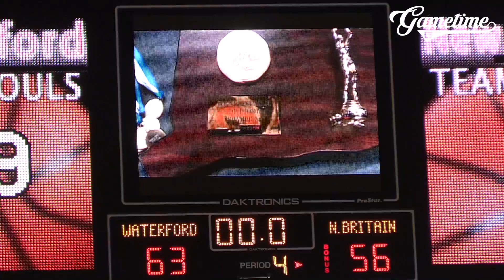Waterford repeats as champions, beats New Britain for Division II title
Junior Ryan O'Connell scored 14 points and had 15 rebounds, while seniors Kenny Hill had 19 points and Liam Spellman hit a game-clinching 3-pointer to lift Waterford's boys basketball team toa 63-56 victory over New Britain in the CIAC Division II Boys basketball championship at Mohegan Sun Arena, Sunday, March 17, 2019. It was Waterford's second-consecutive title after winning it all in Division III the previous season.